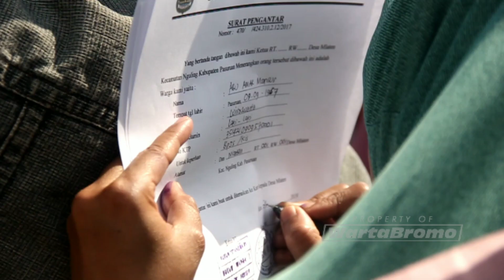BERPAYUNG MAP KARENA KEPANASAN | KENDUREN MAS NGULING